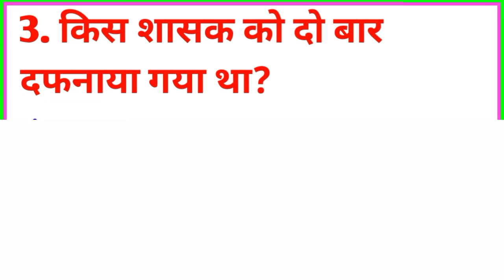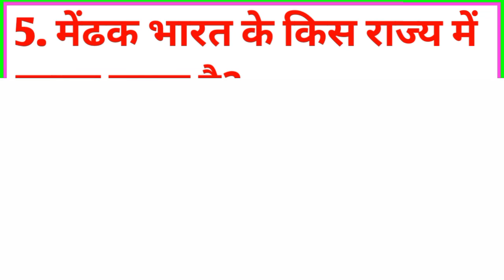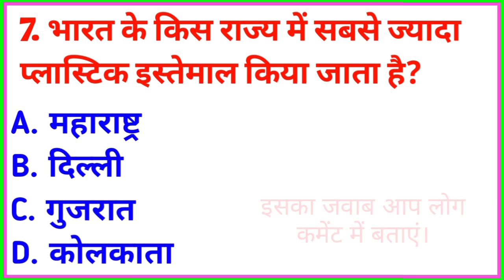Part-47 ||GK Question || GK In Hindi || GK Question and Answer || Current Affairs || MSK GK GYAN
General Knowledge Most Important Question || Current Affairs  || Gk Hindi || Biology ||History || MSK GK GYAN ||

Your Queries 👇👇
1. GK
2. General Knowledge
3. Important GK Questions and answer for
4. Competitive Exams
5. Quiz Test
6. Msk Gk Gyan
7. Important gk
8. Quiz test
9. competitive quiz
10. competitive general knowledge
11. GK in Hindi
12. general knowledge quiz
13. quiz questions
14. general knowledge questions
15. gk quiz
16. general knowledge questions with answers
17. gk question in hindi
18. GK Question Answer
19. India GK
20. hindi gk
21. samanya gyan
22. gk questions
23. india gk in hindi
24. 2021 gk questions and answers
25. lucent gk
26. lucent gk
27. lucent gk in hindi video
28. lucent GK in hindi
29. lucent geography in hindi
30. lucent geography
31. geography gk question
32. geography gk in hindi
33. MSK gk video
34. lucent 1000 prashn
35. lucent gk ka nichod
36. lucent gk important question
37. lucent gk important question in hindi
38. lucent gk important topics
39. lucent ka nichod science
40. lucent for ssc cgl
41. lucent for ssc
42. lucent for railway
43. geography gk
44. lucent mcq
45. lucent mcq in hindi
46. lucent book gk
47. Gyan video
48. gk questions and answers
49. gk question
50. general knowledge
51. br gk study
52. gk questions
53. g k
54. general knowledge question
55. g k questions and answers
56. gk ke question
57. question
58. general knowledge questions and answers
59. samanya gyan
60. g.k questions in hindi
61. gk question answer
62. sarkarinaukarigk​​​​​
63. gk ke sawal
64. knowledge
65. question answer
66. general knowledge questions
67. gk knowledge
68. जनरल नॉलेज
69. जीके
70. gk quiz
71. g.k
72. gk ka question
73. ips question and answer
74. gk
75. gk question
76.
77. gk questions
78. gktoday
79.gk tricks
80. gk study adda
81. gk video
82. gk live
83. gk by kumar Gaurav sir
84. gk by khan sir
85. gk today current affairs
86. question
87. सामान्य ज्ञान
88. general knowledge ke question
89. gk knowledge
90. gk dijiye
91. general class
92. general knowledge ki video in hindi
93. general knowledge gk
94. general knowledge questions and answers
95. General knowledge video
96. General knowledge 2021
97. general knowledge for kids
98. general knowledge quiz
99. general knowledge ke question
100.
101. GK
102. gk question
103. gk questions and answers
104. general knowledge
105. g k
106. g k questions and answers
107. general knowledge questions and answers
108. gk question answer
109. g.k
110. question answer
111. question
112. जीके
113. @generalknowledgegkqa
114. g.k questions in hindi
115. general knowledge questions
116. knowledge
117. general knowledge question
118. g. k
119. quiz
120. g k question
121. MSK gk Gyan video
122. msk gk Gyan
123. MSK GK GYAN
124. gk gs
125. gk ke sawal
126. gk ka question
127. जीके क्वेश्चन
128. GK Hindi
129. @gkquestionsandanswers784
130. gk 2021
131. gk 2022
132. एम एस के जीके ज्ञान
133. g.k. question with answer
134. answer
135. lucent gk
136. m Study bank
137. @5pm_fact
138. GK 2022
139. g,k
140. जीके के सवाल
141. gk general knowledge
142. जनरल नॉलेज
143. gk knowledge
144.@GKmahatmajimost
145. gk questions and answers 2022
146. gk questions and answers in hindi
147. GK Police
148. GK IAS
149. GK IPS
150. g. k. question in hindi
151. janral nolej in hindi
152. MSK GK GYAN 2020
153.MSK GK GYAN 2021
154. MSK GK GYAN 2022
155. @GkTrack
156. current affairs
157. g.k questions
158. gk today current affairs
159. जी के
160. @RaviStudyGkOfficial
161. GK gyan
162. Gk
163. gK
164. gk India 5g
165. Gk quiz
166. GK msk gyan
167. gk​​​​​
168. G_K​​​​​
169. g_k​​​​​
170. future Tak Gk
171. GK ki Video
172. Good sawal
173. सवाल आपके जवाब हमारे
174. GK ka सवाल
175. जीके.
176. GK.
177. msk
178. msk gk gyan Lucent
179. GK Hindi Question
180. सवाल
181. question and answers
182. new gk question
183. new gk questions
184. hindi question
185. gk question gk question
186. answer
187. gk dijiye
188. general knowledge question answer
189. जीके जीके
190. @CrazyGkTrick
191. g k 2022
192.@Bindass Gk Point
193.@GKIndia5g
194. जीके का क्वेश्चन
195. samanya gyan
196. GK number 1
197. GK Question
198. gk question
199. gK question